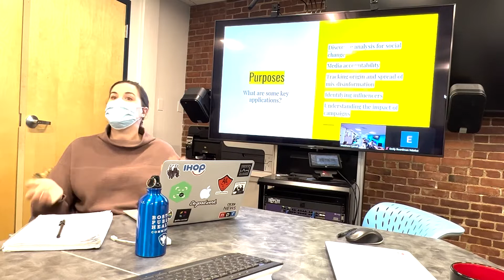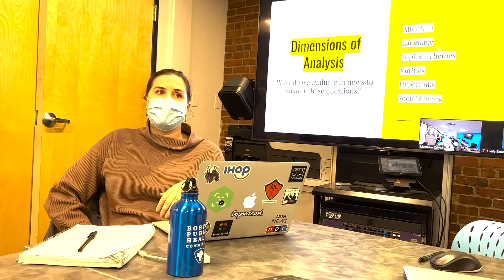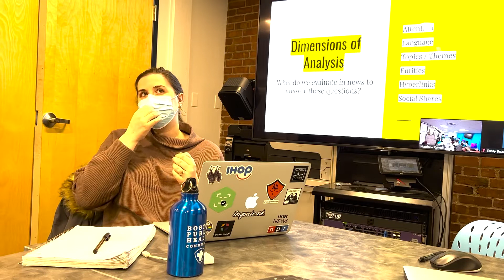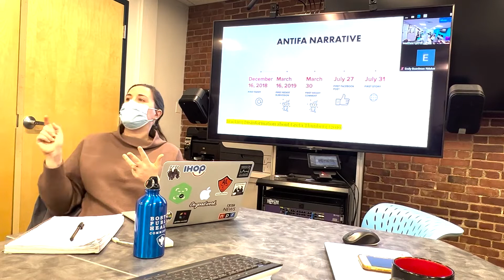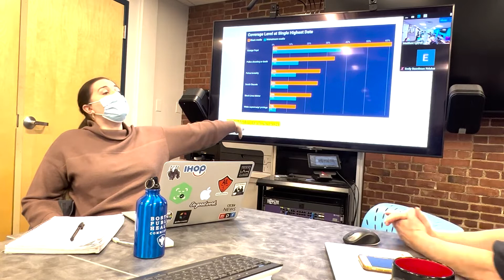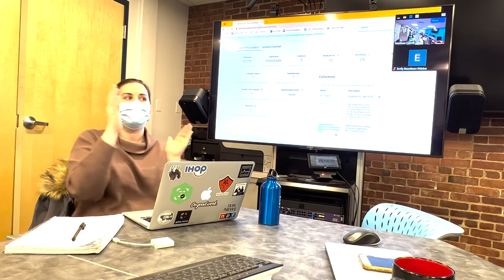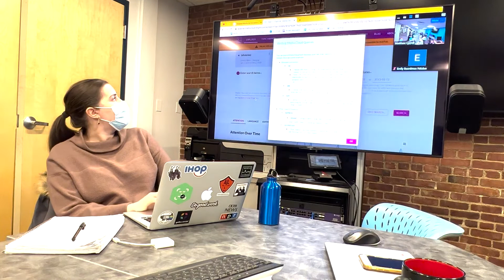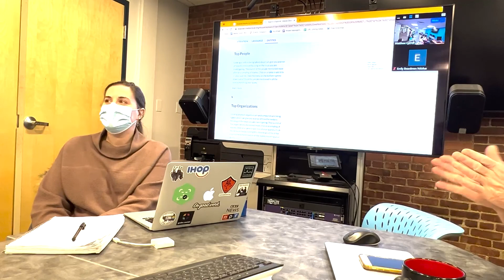Mapping disinformation with Media Cloud’s Emily Boardman | Pizza Press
Emily Boardman Ndulue recently arrived at Northeastern University, but she has been conducting research for several years, including working alongside interdisciplinary analysts at the MIT Media Lab. In 2018, she joined the Media Cloud project, featuring an open-source repository for media analysis that houses a monumental 1.5 billion news stories from over 60,000 sources globally.

Time log
8:17 What is Media Research?
19:35 Case Study 1 - International Coverage of Christchurch Shooting (2019)
24:10 Case Study 2 - Tracking Disinformation about Greta Thunberg (2019)
28:17 Case Study 3 - Gender Equality in the News (2020)
31:15 Case Study 4 - Black Media Analysis (2021)
36:26 Media Cloud Tools Tutorial